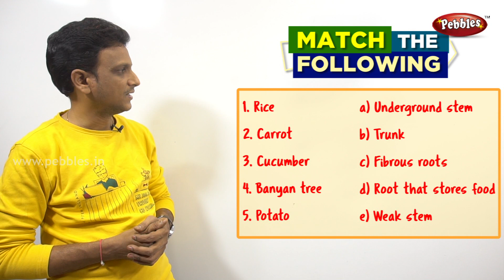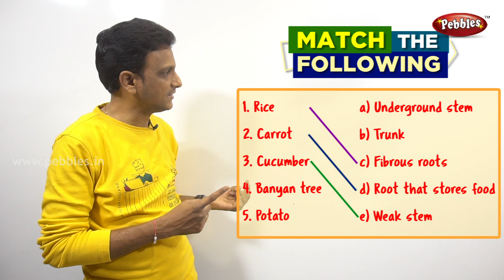Parts of the plant | Activity-3 |Class 3 EVS | 3rd SCIENCE VIDEOS IN TELUGU | తెలుగులో